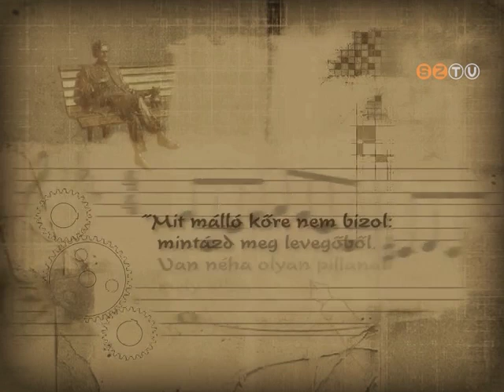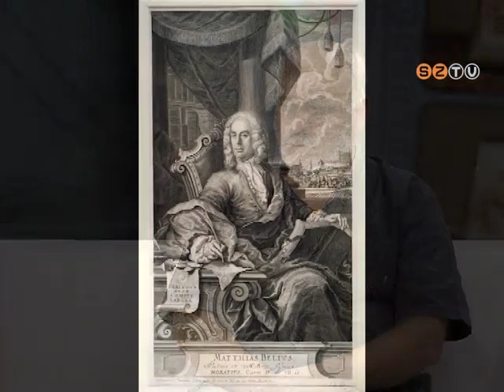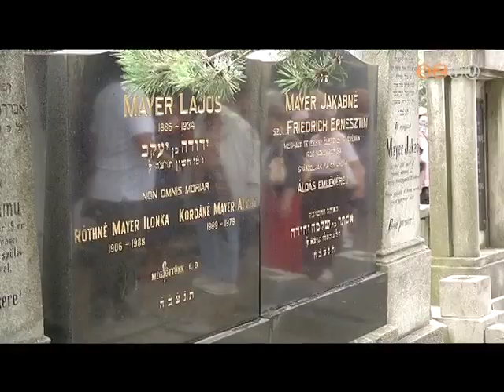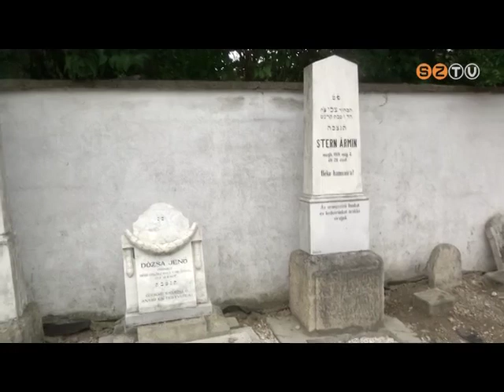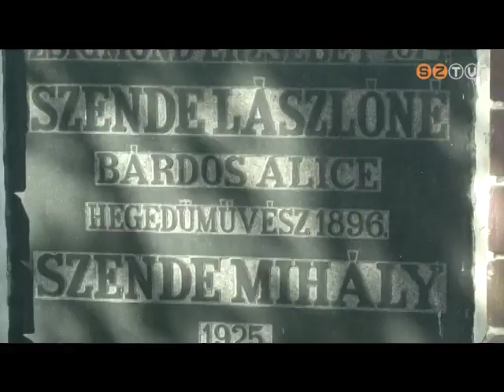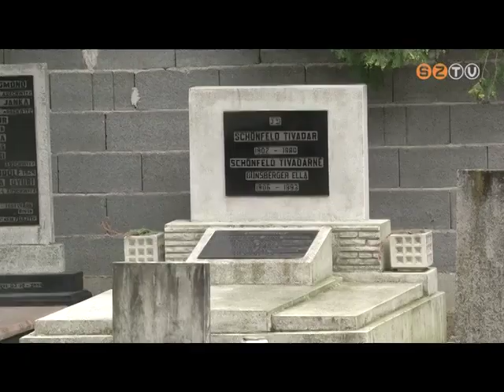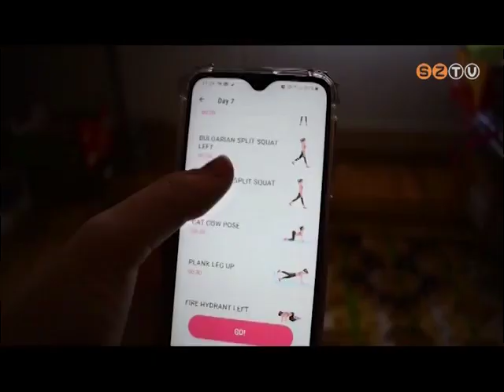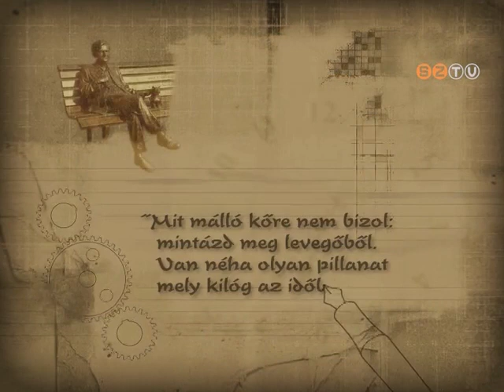Műhely - 2020. augusztus 4.